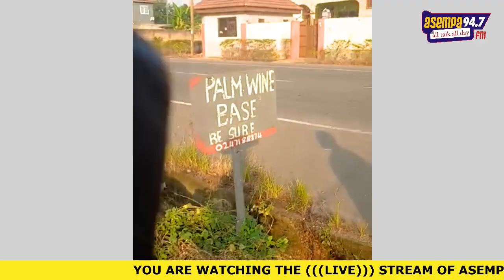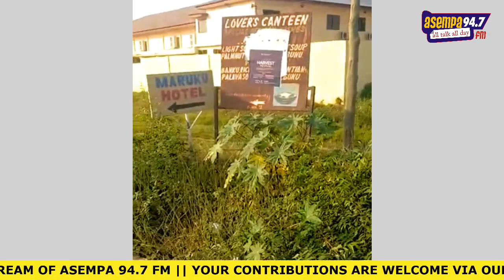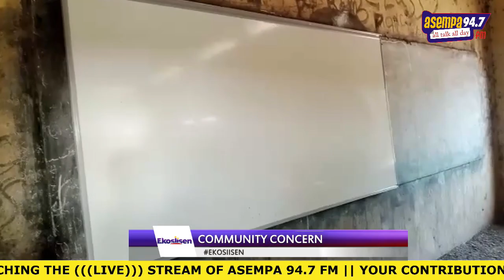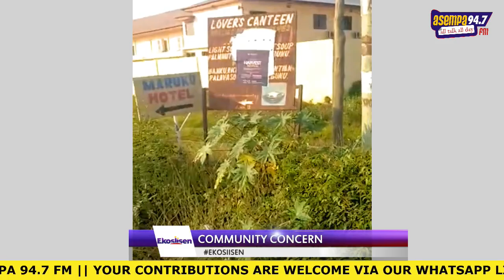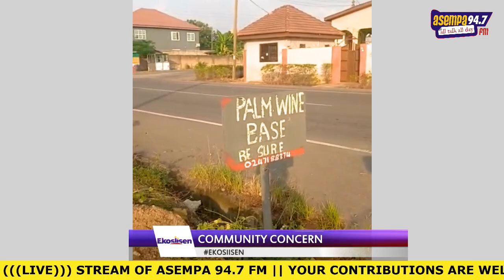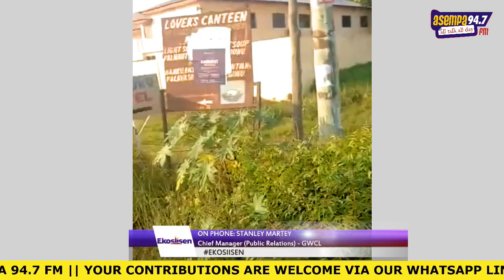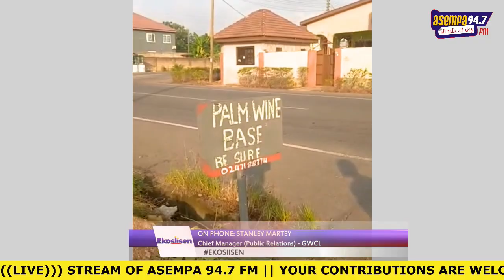EKOSIISEN COMMUNITY CONCERN (30-3-23)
EKOSIISEN COMMUNITY CONCERN
|30-3-23|